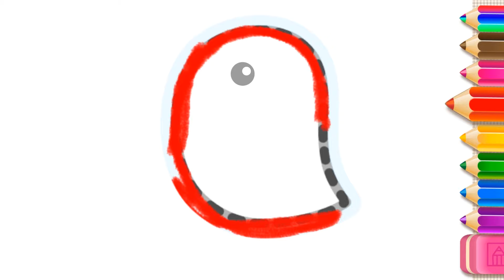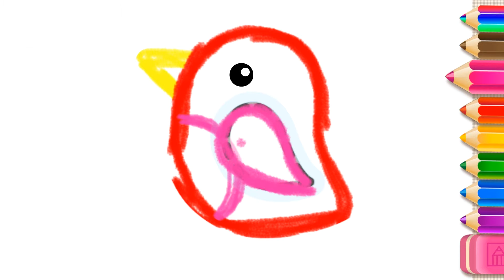Drawing the Bird - How To Draw A Bird Easy For Kids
Super simple lesson on how to draw a Bird for kids with a side nice colors and very nice movements after drawing